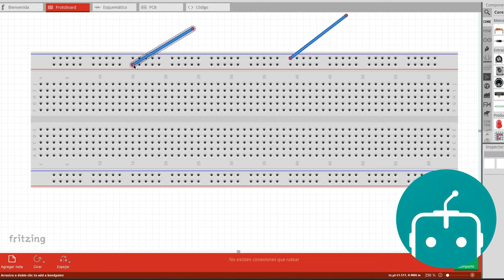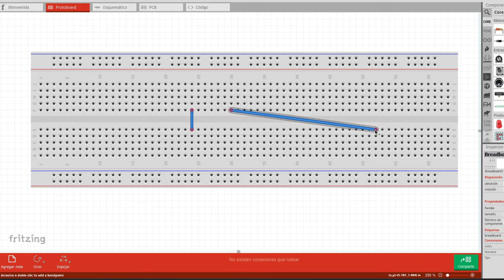El Protoboard: La herramienta perfecta que necesitamos 🤖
El Protoboard es un tablero con orificios conectado de forma interts entre sí.
Ideal para el armado de circuitos sin uso de soldadura.

Aporte voluntario: Puedes apoyarm con un donativo para la compra de nuevos componentes y así poder crear mayor material para tí y la comunidad completamente en español, puedes hacer tu donativo por el siguiente link: